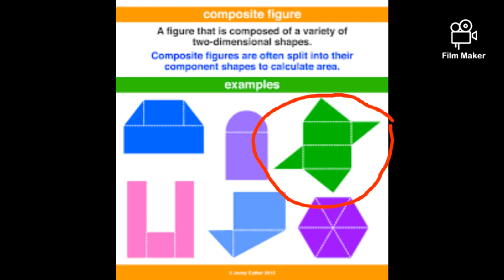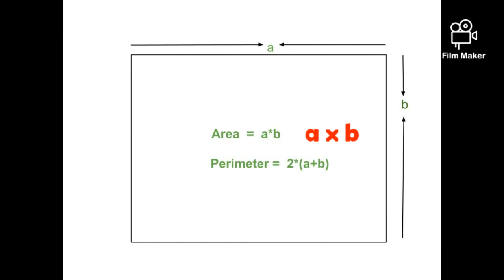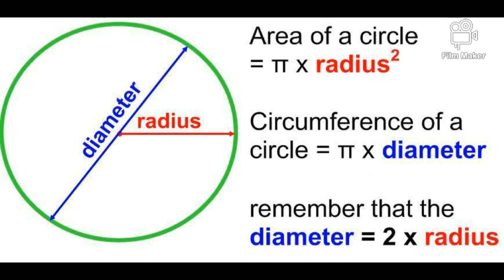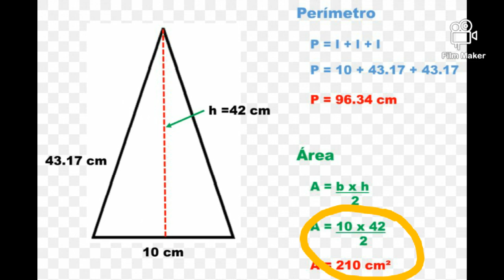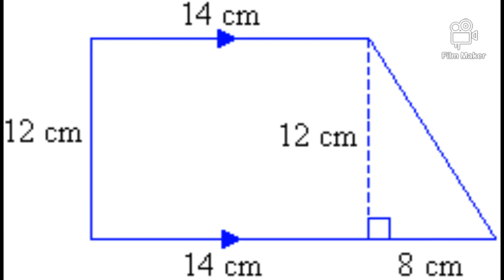Primary 6 Maths: (1) Area and perimeter